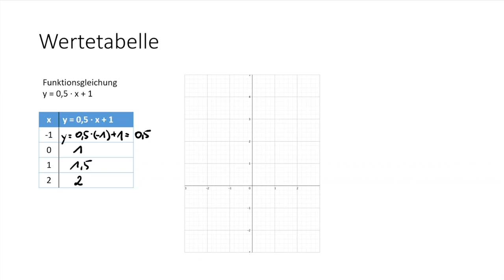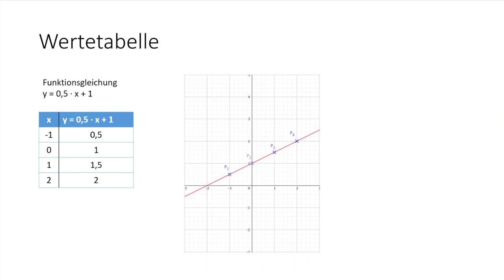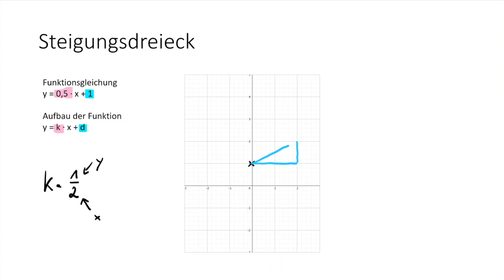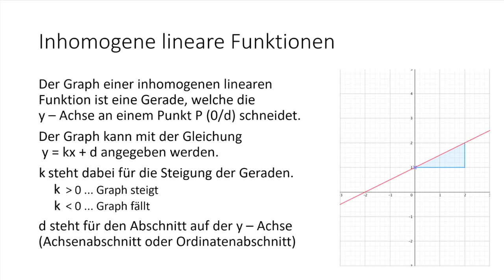Inhomogene lineare Funktionen | Flipped Classroom | mathematik.rocks | Phil Stangl